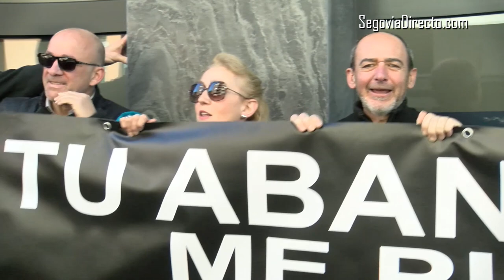Los funcionarios de prisiones reclaman a la Administración: “Tu abandono me puede matar”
Los funcionarios de prisiones de Segovia se concentraron este martes ante la sede del PP local coincidiendo con la visita del presidente del PP, Pablo Casado, para reivindicar sus derechos. Estos funcionarios fundaron hace unos meses la plataforma ‘tu abandono me puede matar’ “debido al desconcierto que las plantillas sentían y el abandono por parte tanto de la Administración como de los sindicatos”. Sus reivindicaciones principales son aumento de plantilla, reposición de las jubilaciones, formación, dignidad profesional y ser reconocidos como agentes de la autoridad, entre otras.